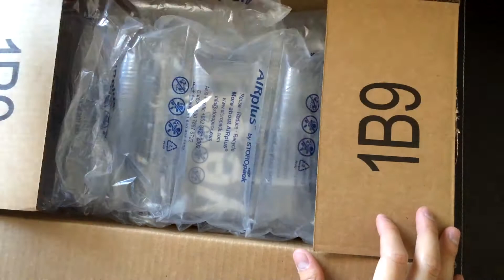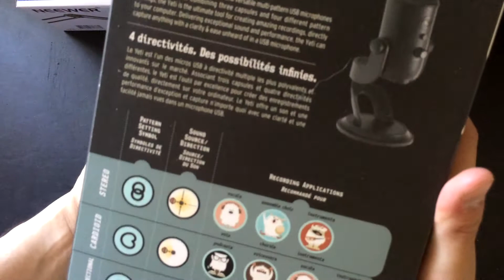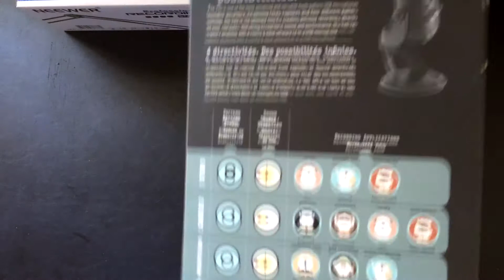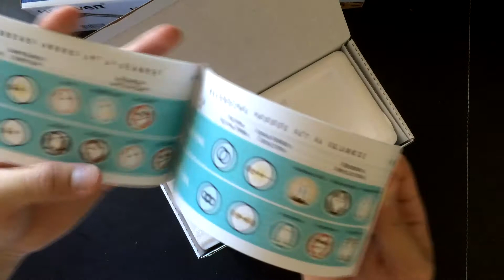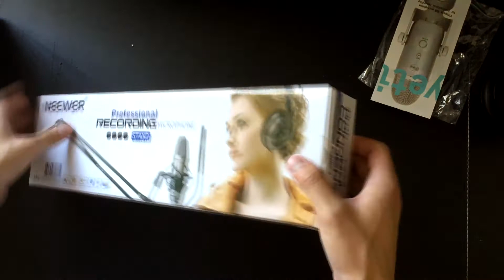Blue Yeti Unboxing (Blackout Edition)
Hey everyone!

Welcome back to another unboxing video! In this video, we unbox a Blue Yeti Microphone (Blackout Edition) and the Neewer Suspension Arm. Looks soooo sick!